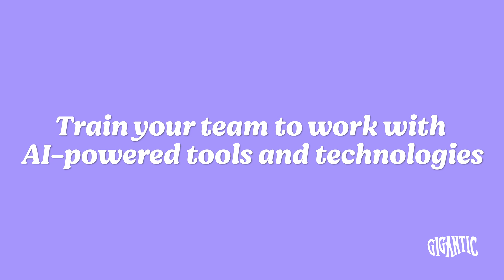Revolutionizing marketing with AI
Artificial Intelligence is about to completely change the marketing landscape and it’s happening faster than anyone anticipated. This will require an entirely new skillset, and a holistic understanding of Artificial Intelligence technology in order to meet the needs of the future.